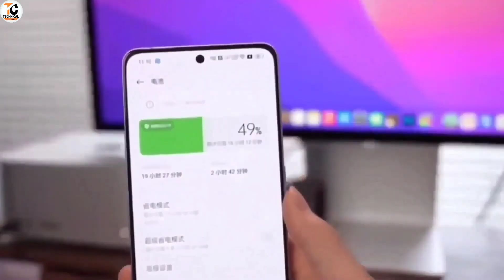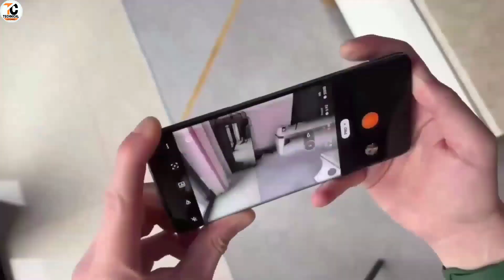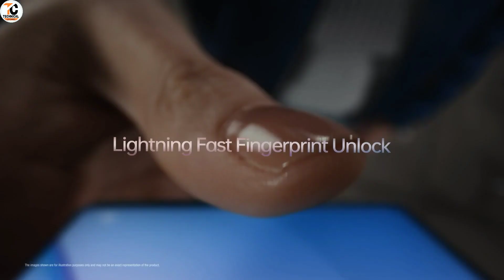OPPO Reno 9pro 5G ,50MP Camera 4500 mah, 12GB RAM ! OPPO Reno 9Pro Plus Unboxing & firstLook !!🔥🔥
Dosto aj ke is video me hum apko realme ke taraf se ane wale upcoming smartphone ke bare me jiska name oppo reno 9 pro hoga.asha krta hu ke ye video apko pasand ayegi thank you so much.

New OPPO Unboxing
Opporeno5G
Oppo reno 9 pro 5G 2022
New phone OPPO reno 9 pro 2022
oppo reno series coming soon
Oppo reno 9pro kab ayega india me
oppo reno series kab launch hoga